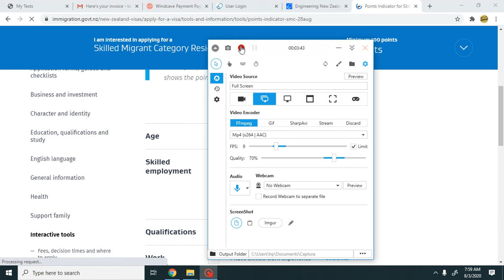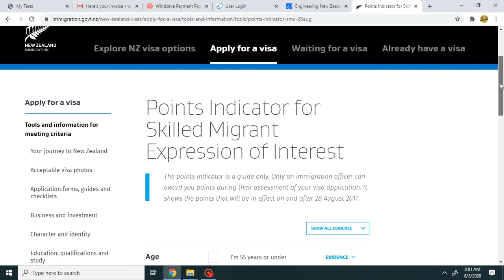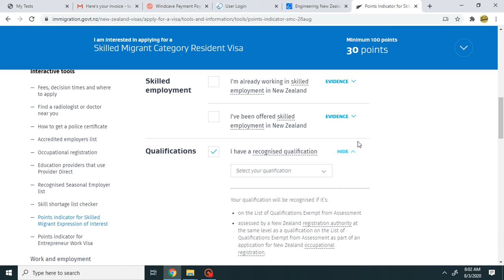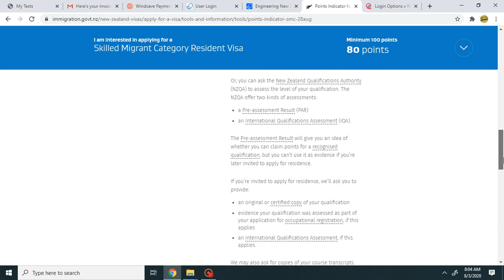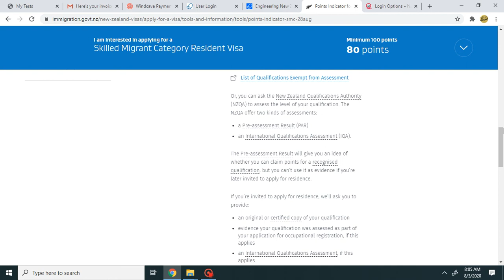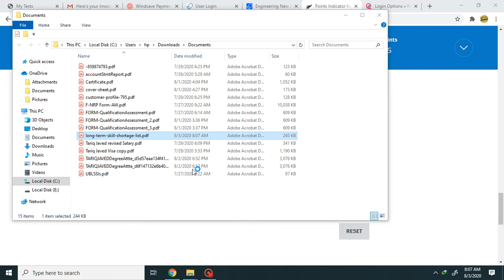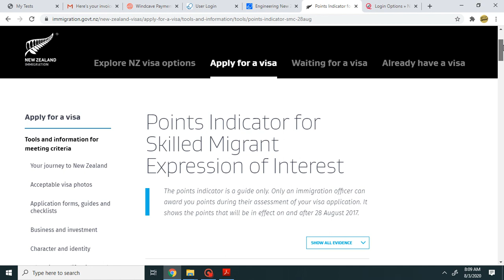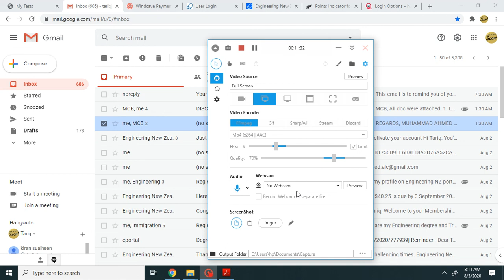NEW ZEALAND IMMIGRATION Points Calculator and Registration with Engineering Newzealand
This Video will help those who are planning to immigrate Newzealand and will guide how to register with Engineering Newzealand